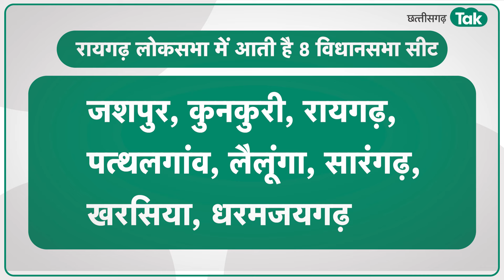Lok Sabha Election 2024: रायगढ़ लोकसभा को लेकर कांग्रेस की है विशेष तैयारी, कई दिग्गज है दावेदार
Lok Sabha Election: छत्तीसगढ़ की औद्योगिक नगरी कहे जाने वाले रायगढ़ लोकसभा सीट पर राज्य बनने के बाद से कांग्रेस को जीत का इंतजार है. हमारे स्पशेल सीरीज गढ़ के दावेदार में जानें कि इस बार कांग्रेस इस सीट को लेकर बना रही बड़ा प्लान बना रही है. जाने कांग्रेस के लिए कौन हैं टिकट के प्रबल दावेदार.